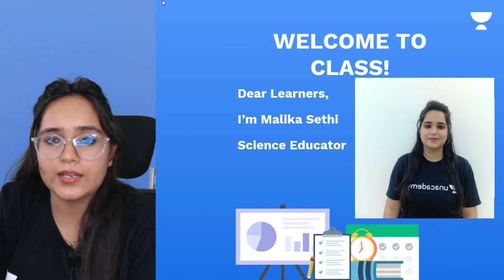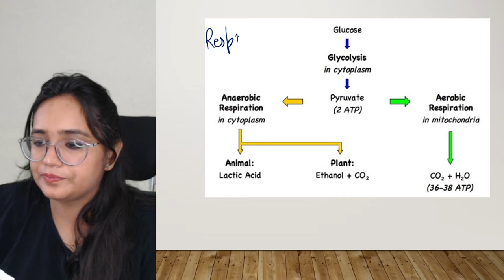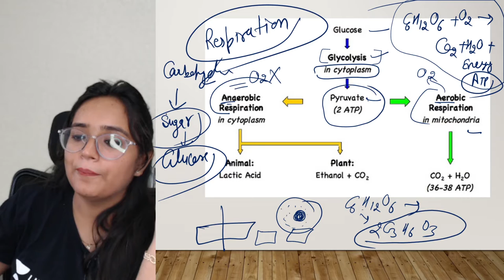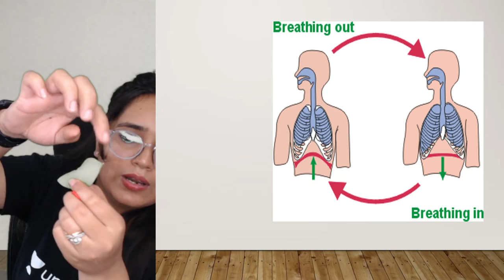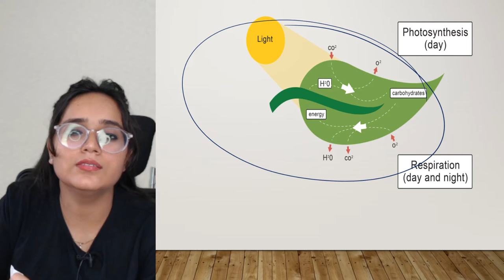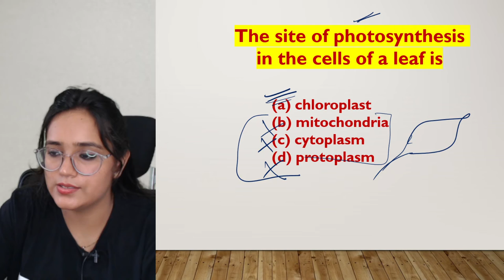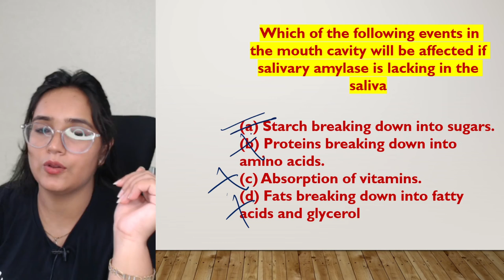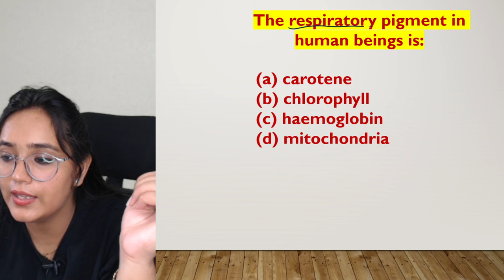Life Process: Respiration | Revision & Practice with MCQ | Class 10 | Biology | Malika Sethi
If you are curious to learn about Life Process from Biology for Class 10 with an easy explanation of topics and full chapter questions and answers then watch "Revision & Practice with MCQ " from "Life Process: Respiration" by Educator Malika Sethi who will be explaining the following topics in detail.

1. Learn from your favorite Educator
2. Dedicated DOUBT sessions
3. One Subscription, Unlimited Access to Live Online Classes and Videos
4. Real-time interaction with best-in-class teachers
5. You can ask doubts in live online classes
6. Limited students in each Online Class
7. Download the videos & watch them offline